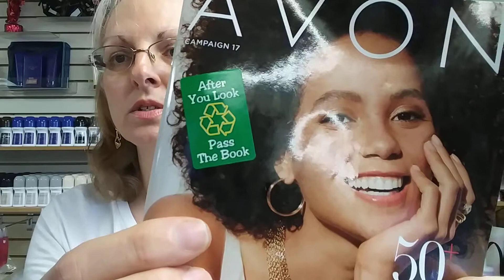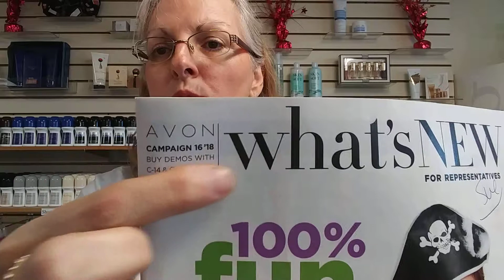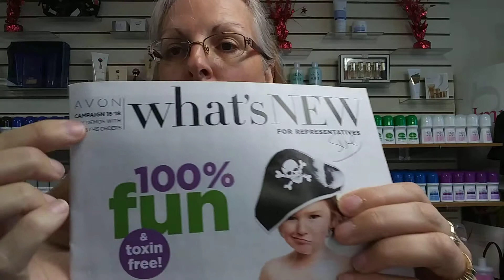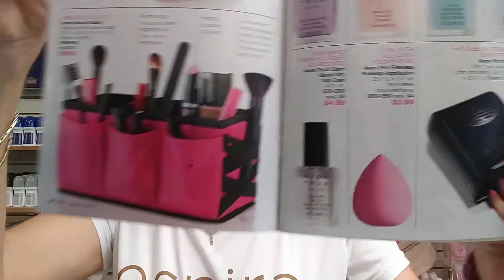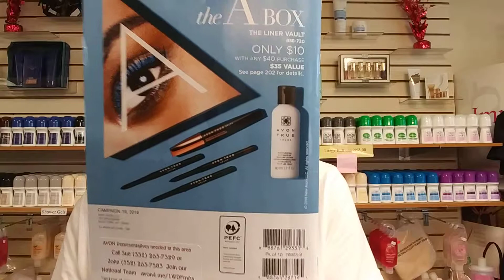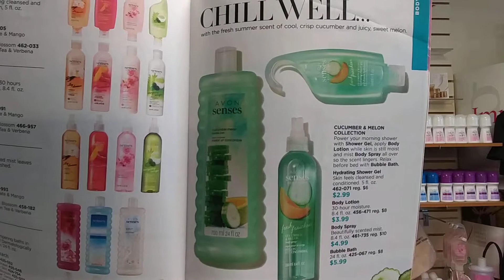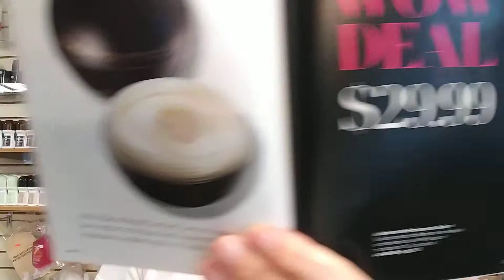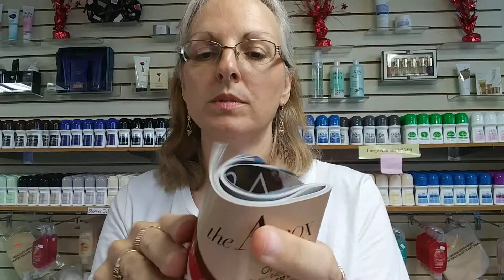Getting to President's Club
Linking products to add more sales